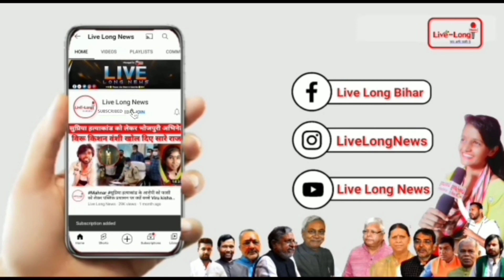BJP के लिए गाना गाने वाली गायिका Khushboo Uttam ने Neha Singh Rathor को कहा पागल ?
Story by- Live long it Media Pvt Ltd
Editor-

आपके like और share करने से देश हित कि खबरे फैल सकती है लाखों भारतीयों तक ।

लाइव लॉन्ग को आर्थिक तौर पर मजबूत करने के लिए हमे अपने इच्छा अनुसार मदद करे ।

Live Long it Media Pvt. Ltd.
Central bank
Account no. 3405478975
Branch: Sadei bujurg Vaishali

video is for educational only.copyright disclaimer under section 107 of copyright Act 1976, allowance is made for "fair use" for purposes such as criticism, comment. news reporting, teaching scholarship, and research. fair use is a use permitted by copyright statute that might otherwise be infringing. non-profit, educational or personal use tips the balance in favor of fair use